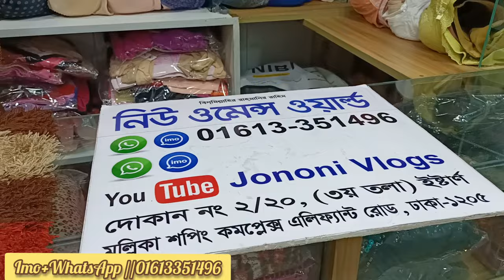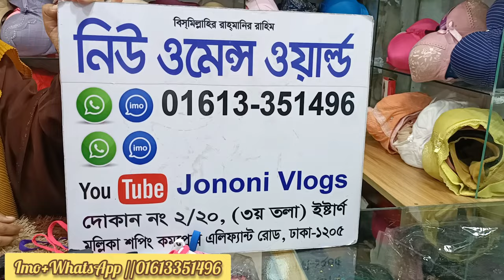এক্সক্লুসিভ থং পেন্টি কালেকশন,thong panti collection price in Bangladesh 2023.